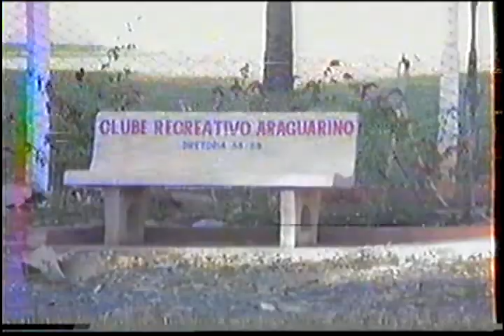Tarde no Clube Recreativo 1990